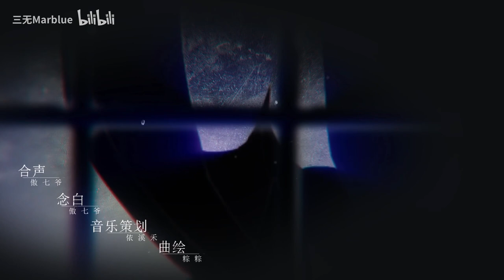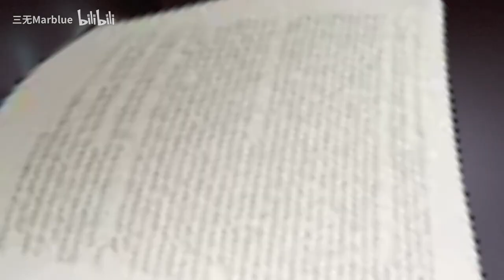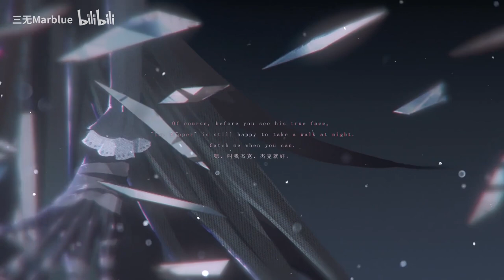【三無】Call Me Jack 【第五人格杰克角色曲】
策劃：三咉
歌詞：星米
作曲：依溪禾/DBRT
編曲：DBRT/依溪禾
歌手：三無Marblue
合聲：傲七爺
曲繪：粽粽
視頻：Achie
音樂策劃：依溪禾音樂
製作：聯合麥田
後期：無機草莓
發行：上海維特蘭

嘿！先生，藝術家，紳士，還有，劊子手…… 快去看我新的戰利品，哦不對，應該是“我們的”？莊園裡偶爾會來些不太安分的客人，我總是請他們坐一坐，可他們一會兒就不動了…… 看看這些刀片，多鋒利，剪起紙肯定很快。哦，我是說，那些會跑會動的藝術品…… 今夜又有新訪客收到了邀請函，他們會來參加派對的，我得去歡迎他們…… 什麼？我是誰？我就是你。看，他們來了！“開始了，傑克。